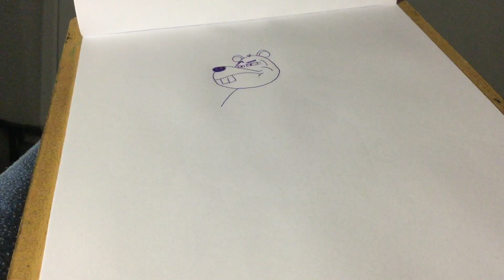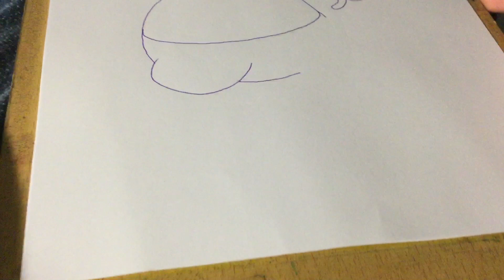I’m still drawing ANITHER Uncle Bonzo Sid Buckster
Should I do a CMT on this

Also I have a part of the CGI DM scene up for you to watch

Let’s hope this goes well